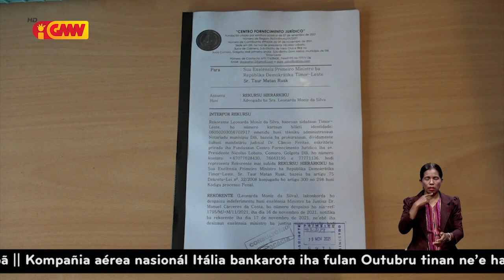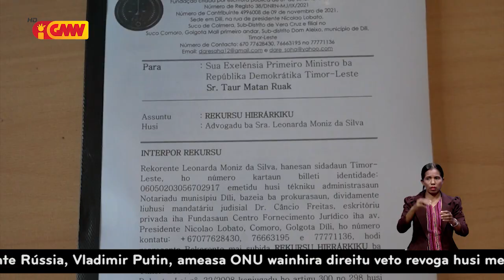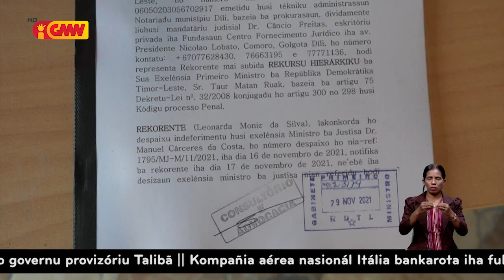Advogadu Privadu Câncio Freitas la Konkorda Desizaun MJ nian kona-ba Rai Metru 726 Iha Carugulau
Advogadu Privadu Câncio Freitas la Konkorda Desizaun Ministru Justisa nian kona-ba Rai Metru Kuadradu 726 Iha Aldeia Carugulau